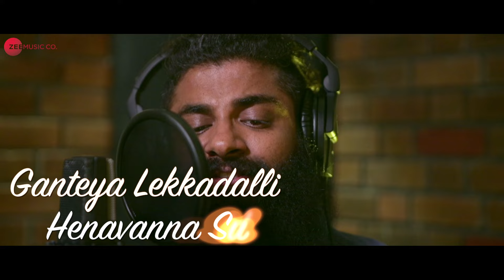Pyateya Kandenu - Lyrical | Giftbox | Deeptii Mohan & Ritvvikk Mathad | Vasu Dixit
Presenting the lyrical video of Pyateya Kandenu sung by Vasu Dixit.

Song: Pyateya Kandenu
Singer: Vasu Dixit
Lyrics: Raghu S.P
Arrangers/Programmers: Vasu Dixit & Abhilash Lakra

Cast: Deeptii Mohan, Ritvvikk Mathad & Ameeta Kulal
Production House: Hallichitra
Producer: Raghu S P
Director: Raghu S P

Set 'Pyateya Kandenu' as your caller tune - SMS GFTBX3 To 57575